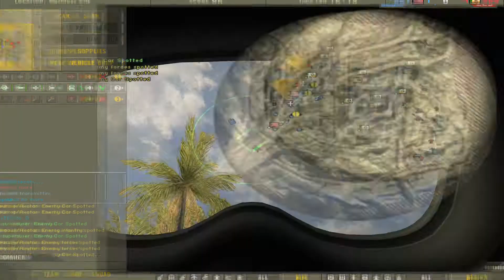Battlefield 2 16v16 funwar Mashtuur Commander POV 400% speed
07:00 Round 2 MEC Side